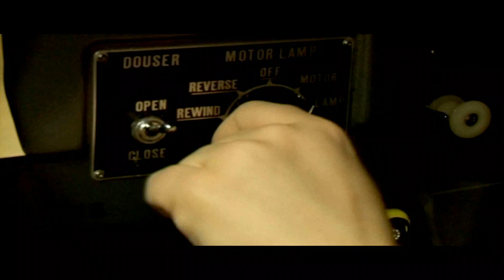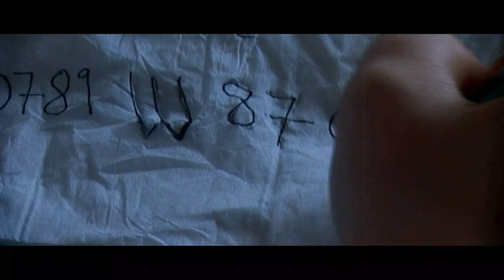W870R '09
I need to say a massive thank you to Andrea Morris for helping with this film project and also lending her voice to sing out song 'A Thousand Times Before' - Which we spent hours in the sound recording studio playing. You kept me sane.

This is project is somewhat of a re-work of the concept of W870R told in a slightly different way.